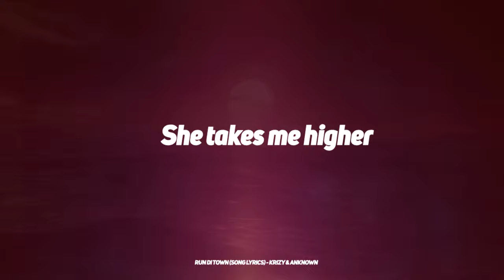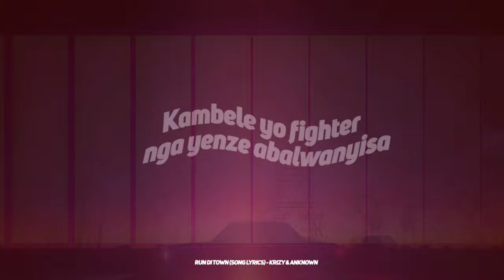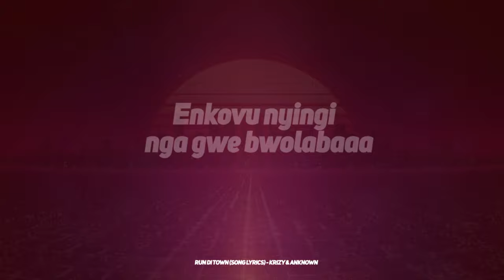Krizy Ft An-known Prosper-Run Di town(Official Lyrics Video)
Krizy Ft An-known Prosper  -  Run Di town (Official Lyrics)

Song Info:
Title: Run Di Town
Artiste: Krizy X Anknown Prosper
Producer: Spot

Lyrics:
Intro
 Yabakila Anknown..
 Ekibuga yakifuga... Krizy...
Verse1
 (Krizy)
Nze gwolaba ... gwolaba wano.
Luv ng'emenye nze.
negwofunye ng'eddagala ly'omutima.
abeera mu Cuba.
luv wicked eeehhh yeah Y'ono Katonda gwampadde…
 Mutima gwange tegukyegomba...,
Bwekiba kyambalo nyambadde ye, mubiri gwange tegukyetaaga …
 Bwemba ku ﬁre..,
ono ye cooler...,
She takes me higher.
Mubiri gwange yagupikapika.
wuliraaaa. maria.
owange gwenina ekibuga afuga.
(wuliraaaa. maria. gwenina ekibuga afuga)

Chorus
 She run d town ekibuga yakifugaaaa..
Owange mwagala ye sure
Nze mwagala ela ansula ku mutima Owange tamanyi byakiyaye
 She run dem x8

Verse2
(anknown)
 Nkwesigamako nga kiso..,
kamotoka kange aka  four by four..
Bwekuba kubala mbala from one to four Tukuze babiri baby we growin old Kambele yo ﬁghter nga yenze abalwanyisa Abakwesiba ko gwe malaika Mbe ekiswakyo nga yegwe mukyala owolubuto...
Nga woyoyeza baby nga nze ondyako nga sekoko...
Olwo nga bekiluma abo be be be bette Sembera wano baby
 Nkuweke... yeah yeah
Chorus She run d town ekibuga yakifugaaaa..
Owange mwagala ye sure Nze mwagala ela ansula ku mutima Owange tamanyi byakiyaye She run dem x8
Verse3(Krizy, anknown) Enkovu nyingi nga gwe bwolabaaa.
Olude yo nnyo nebantagula.
Gwe yongeza ebyo byonkola luuuvvv.
Bwobikola  bwembyagala...…
eno luv yo yakula elinga radio makula…
omutima yagupikapika ... Hooooo.
Tokyanonya kati wafuna..
Mpulira bagamba oli wa Bbula..
Bwebiba biba byamutima…
nkola yaki'Maﬁa She run dem..
mmm she run dem yeah  yeah eehh